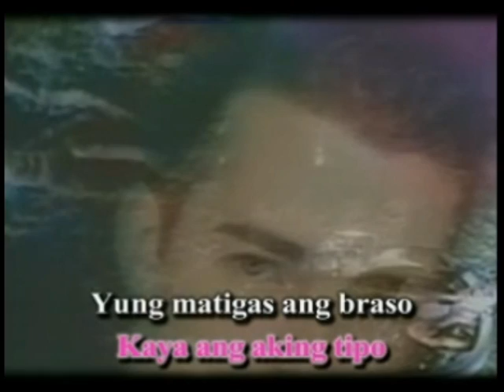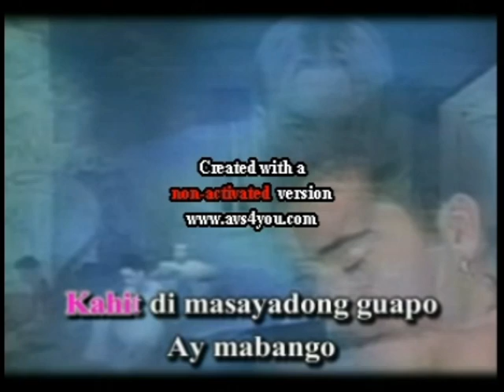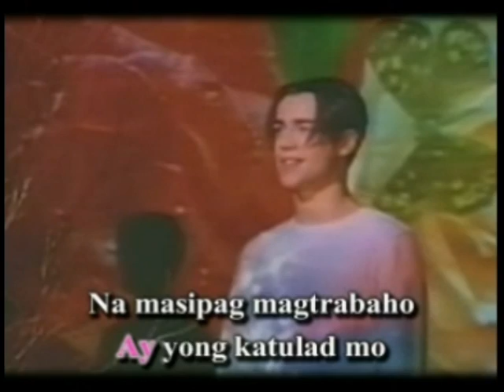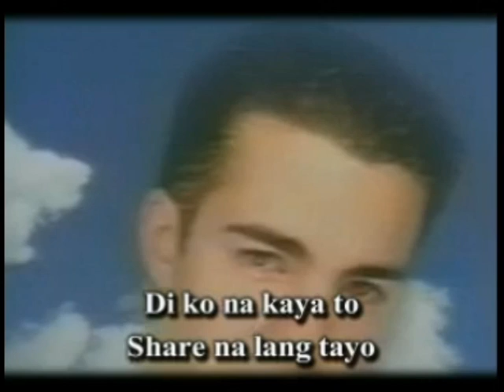MR. WOW - ETHEL BOOBA - VIDEOKE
KARAOKE TRACK 4.

TAKEN FROM "KIKAY VCD KARAOKE" 2004.

VIDEO BACKGROUND IS A MUSIC VIDEO FROM THE BAND, A1. CALLED LIKE A ROSE.